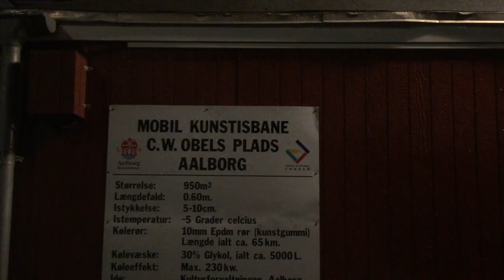Ida og Signe på skøjtebanen i Aalborg